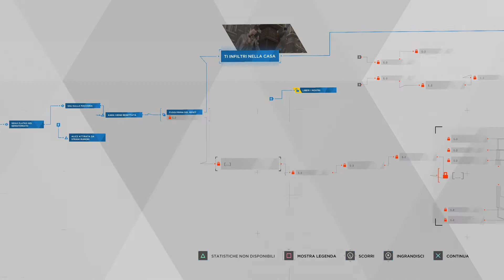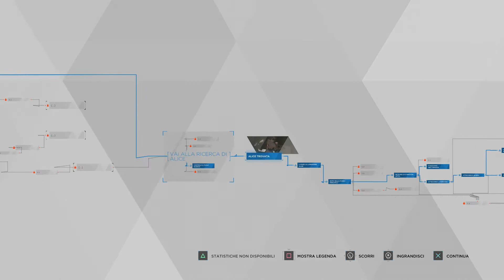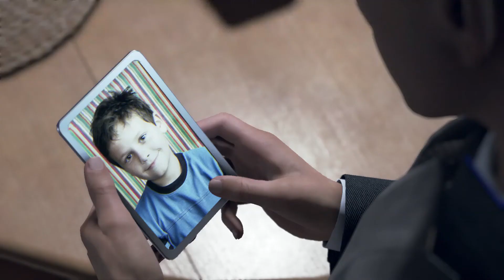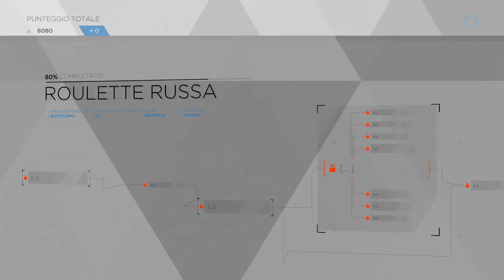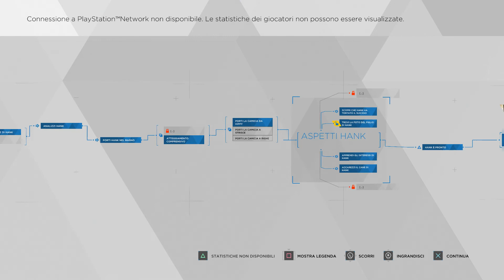Detroit: Become Human pt13: Un gigante buono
Kara si ritrova in una situazione senza via di uscita ma è determinato a salvare la vita di Alice. Mentre Connor si trova alle prese con un poliziotto sbronzo.